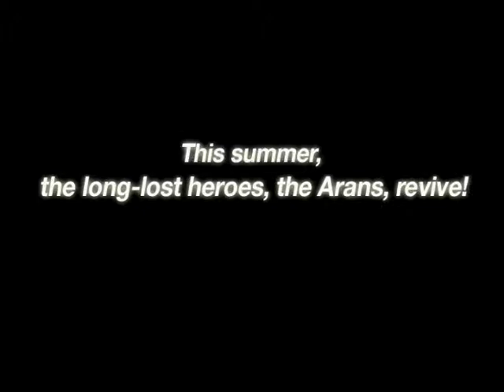[EMS]Ricardo2 - Day - 206 - Aran Trailer!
This patch brought mu lung dojo and a lot more PQ's and brought Aran pre - quests... i did them on my main but i forgot to put sound on so i did the aran trailer on my bowman! Enjoy! Sub if like!